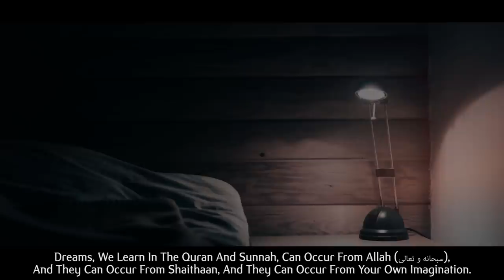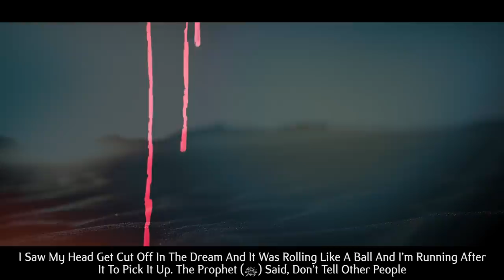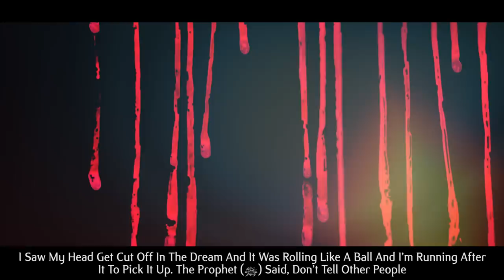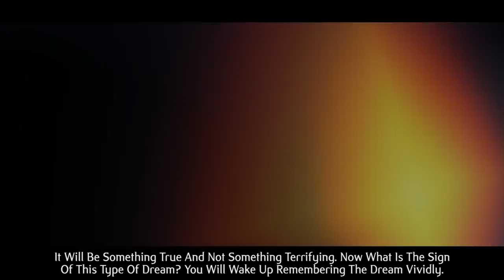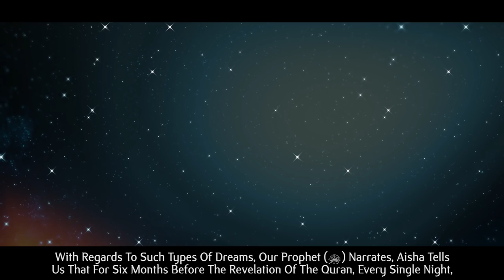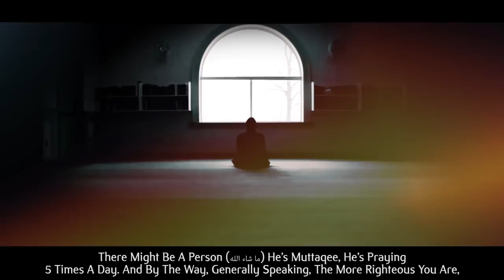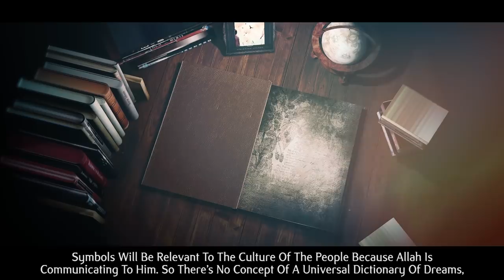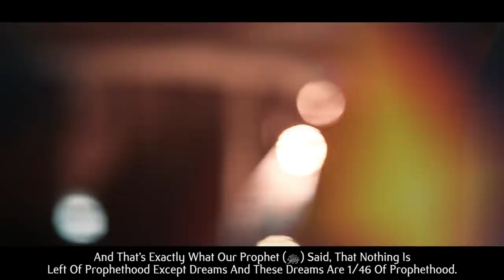The Truth About Nightmares & Wet Dreams - Explained Clearly